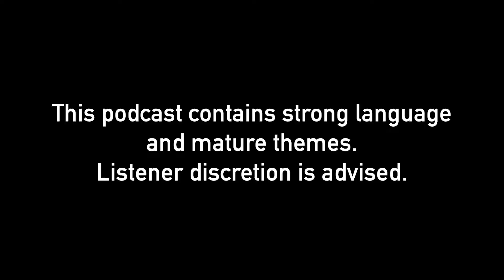Toradora! Part 12 - The Palmtop Podcast!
Romance Mari Okada Style. This is how do you an emotional climax.